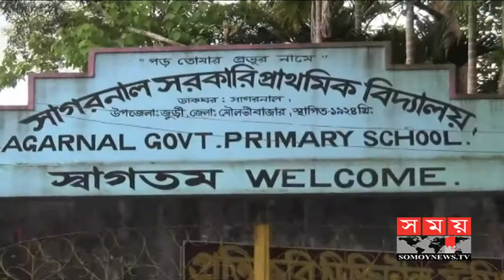ঝুঁকিপূর্ণ-জরাজীর্ণ স্কুল | ভয়ে-আতঙ্কে ক্লাস করছে ছোট্ট শিশুরা | Schools in Bangladesh | Somoy TV